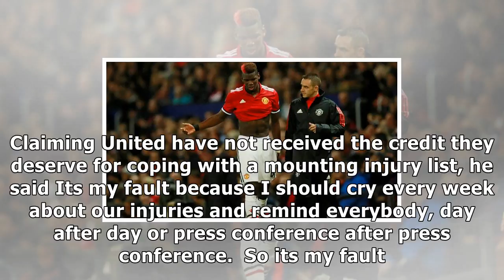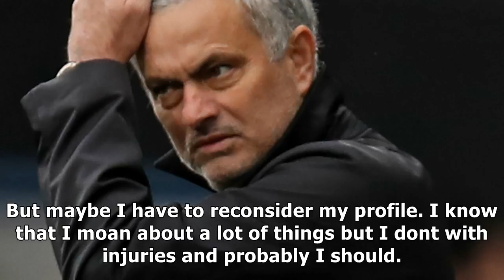Manchester united's jose mourinho: i should cry every week about paul pogba | goal.com